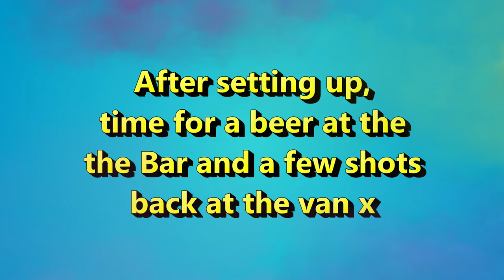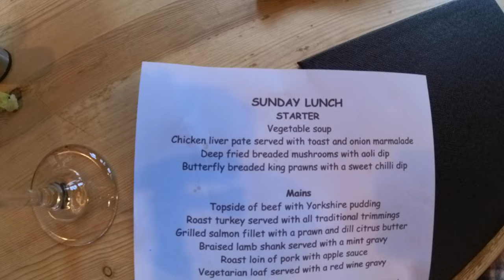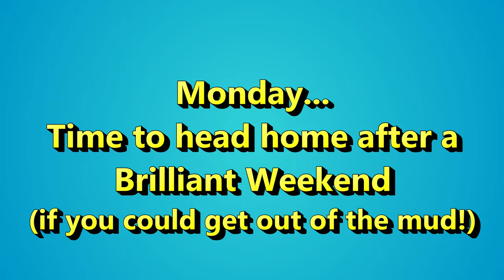HEREFORD ROWING CLUB | motorhomer.com | Annual Rally 2023 | Unexpected Surprise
If you're looking to spend a weekend in the wonderful town of Hereford, England, chances are you'll want to check out the Hereford Rowing Club. This rally is run every year and we enjoy it more each time we return. Home to some of the best rowers in the UK and is also known for its annual Rally.

Join us for the 2023 motorhomer.com Annual Rally! This epic event, a bird s**t on rhian, you will see us explore the beautiful Hereford Valley while enjoying a traditional Sunday roast! During the event, we'll also be participating in a few drinking games and singing karaoke all weekend long!

Don't miss out on this amazing event! Register now and join us on our journey to a stunning Hereford Valley!